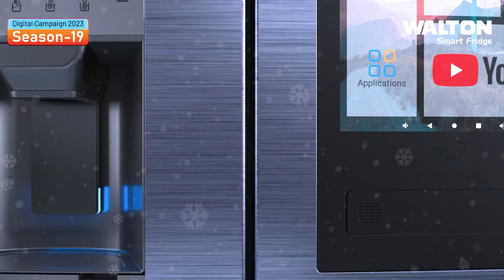সমালোচকদের আয়নায় মুখ দেখতে বলেছিলেন মুশি। এবার ক্রিকেটারদের আয়নার সামনে দাঁড়াতে বললেন হাথুরু।